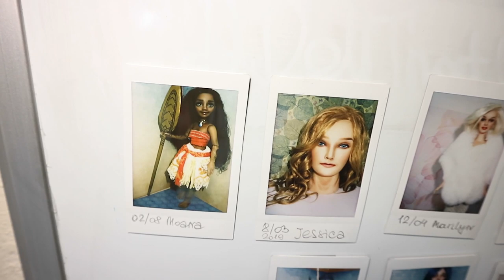MOANA / VAIANA DOLL DISNEY PRINCESS CUSTOM DOLL Repaint by Poppen Atelier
Today I'm going to repaint Moana / Vaiana Disney Princess doll and I want to make her more realistic and cute